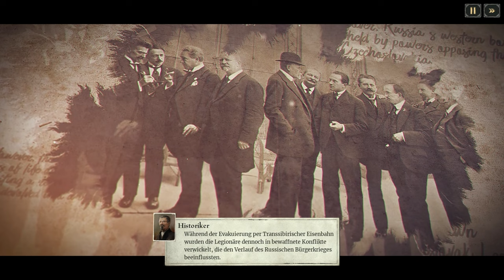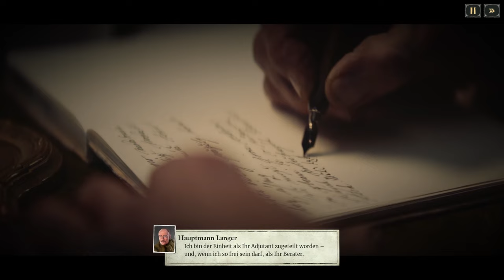Last Train Home - Die ersten 4 Stunden (Ersteindruck, sponsored)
Der Große Krieg ist vorrüber, zumindest im Osten. Aber das Kämpfen nimmt kein Ende - der Konflikt hat seine Spuren hinterlassen, es mangelt an allem Nötigen. Für die Soldaten der tschechischen Legion beginnt ihre beschwerliche Heimreise, als sie sich zwischen den Fronten des beginnenden russischen Bürgerkriegs wiederfinden. Schnell geraten sie in Konflikt mit der roten Armee, und auch wenn sie den Befehl haben, neutral zu bleiben, können die Legionäre sich das vielleicht nicht leisten. Der direkte Weg nach Hause ist blockiert, und so führt der einzige Weg per Zug nach Wladiwostok, um vom dort aus per Schiff weiter zu reisen.

Mit erkennbaren Einflüssen aus Frostpunk und This War of Mine kombiniert Last Train Home zudem Elemente aus X-COM und FTL. Während der Zugfahrt bekommt der Spieler die Chance, verschiedene Orte zu besuchen, um Vorräte zu beschaffen und seinen Zug sowie dessen Waggons zu verbessern. Kampfeinsätze werden in einer Echtzeit-Taktiksimulation ausgetragen. Während der Reise müssen die Soldaten versorgt und ihre Moral hoch gehalten werden, um Todesfälle und Fahnenflucht zu verhindern.

-- Kapitelauswahl --
0:00 Intro
58:20 Moskau, Moskau...
2:21:50 Hilfe ist unterwegs
2:55:37 Das Lager der roten Armee

-- Transparenz --
Steam-Key wurde vom Publisher zur Verfügung gestellt.